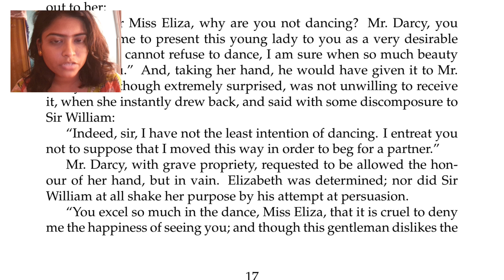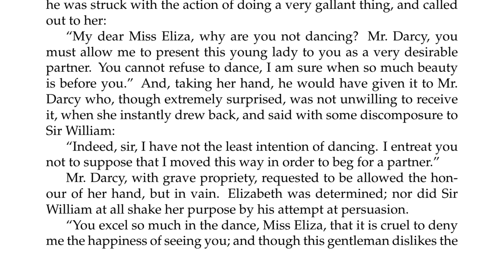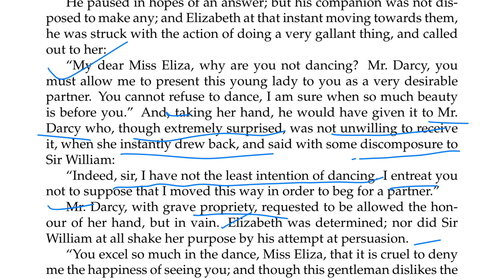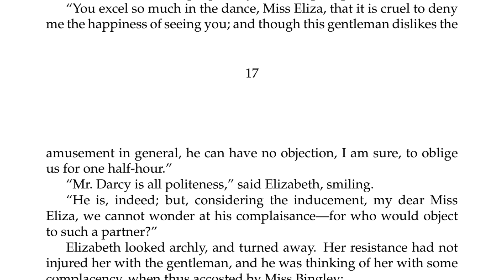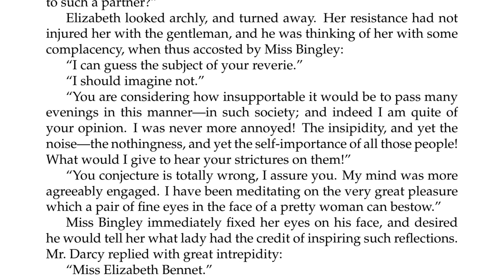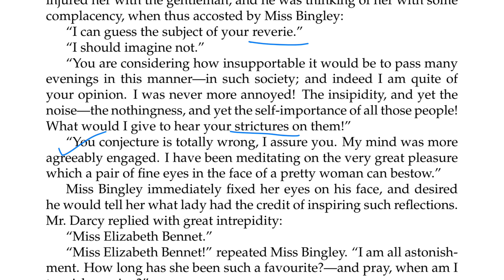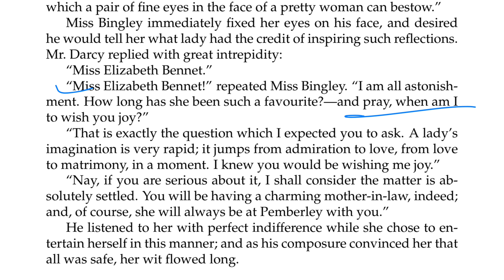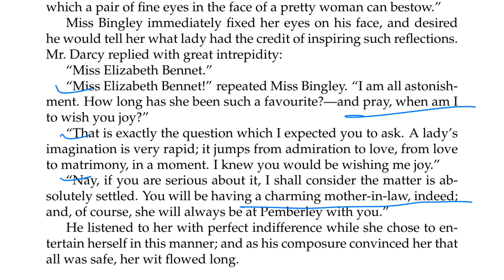Pride and Prejudice:Class 10: Chapter 6. Part 4: Line by Line Text Discussion- সহজ বাংলায় আলোচনা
Admission is Open to our online and postal courses- WBCS, MSC/SSC SLST ENGLISH, SLST HISTORY, SLST BENGALI, STPGT ENGLISH, WBPSC ENGLISH, PRIMARY TET, UPPER PRIMARY TET, TRIPURA TET and other Courses.

Join our Paid Online Course to watch all classes and attempt online mock test series. Nominal Fee.

***FREE WBBSE & WBCHSE ONLINE TUITION. 100% FREE***

for Paid Course.

Courses Available:

WBCS

WBCS PRELIMINARY

WBCS MAINS

PRIMARY TET

CTET

SLST ENGLISH

SLST BENGALI

SLST HISTORY

TRIPURA TET

TRIPURA TET PAPER 2

TRIPURA STPGT ENGLISH

WBPSC ASSISTANT MASTER ENGLISH SUBJECT

WBPSC MISCELLANEOUS

SI FOOD

SI POLICE

GENERAL KNOWLEDGE

GK

ENGLISH GRAMMAR

BENGALI GRAMMAR

PGT ENGLISH

WBBSE ONLINE TUITION / PREPARATION

WBCHSE ONLINE TUITION / PREPARATION

CHILD DEVELOPMENT AND PEDAGOGY ONLINE COURSE.

ENVIRONMENTAL STUDIES.

GS HISTORY

GS GEOGRAPHY

DESCRIPTIVE BENGALI & ENGLISH

ALL COMPETITIVE SUBJECTS

আপার প্রাইমারি টেট অনলাইন কোচিং-

SLST ENGLISH (IX-X/UG) ONLINE COACHING-

SLST ENGLISH INTEGRATED (IX-X & XI-XII) ONLINE COACHING-

WBPSC English Subject Online Coaching-

All Competitive Exams’ Study Materials Available.